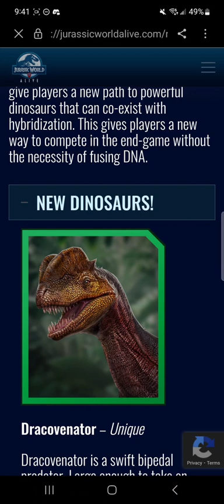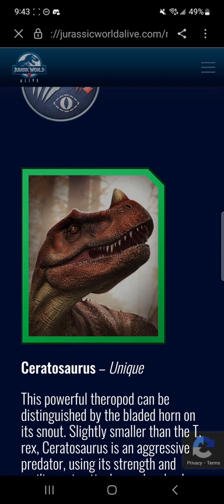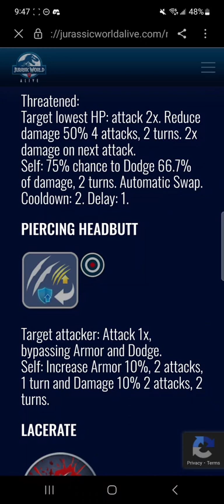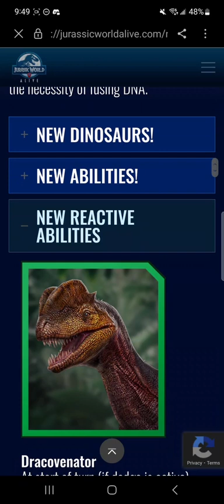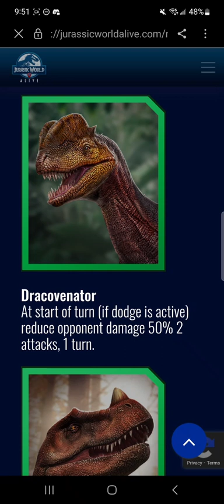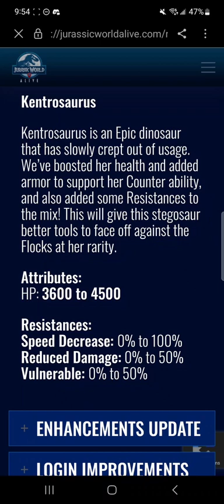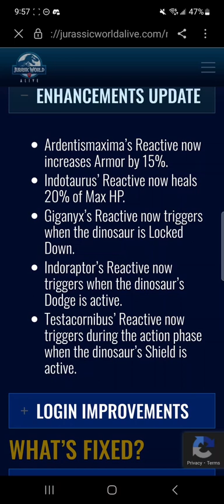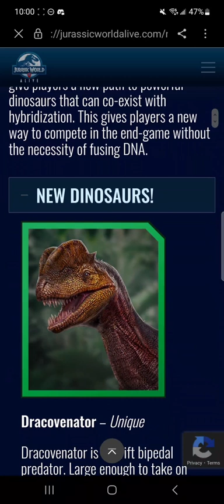These Creatures will Drive us Insane!! - Jurassic World Alive - Episode 59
Watch as I struggle to keep from ranting every five minutes. Also, enjoy the Mario Music, I've been on a Mario kick ever since I watched the movie! Enjoy!